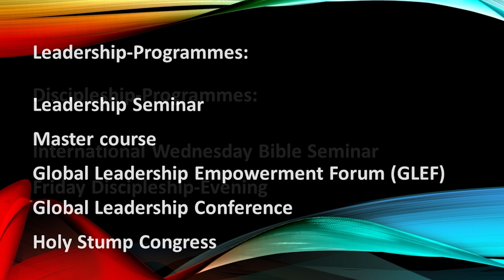Choir: Du großer Gott!